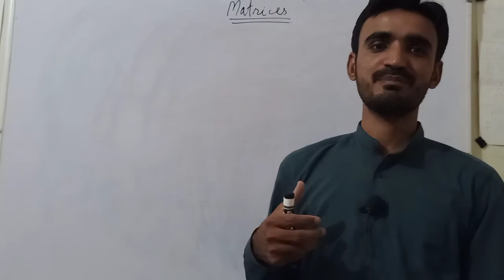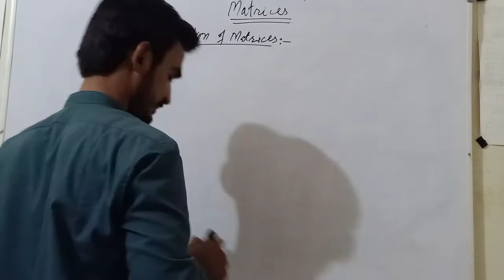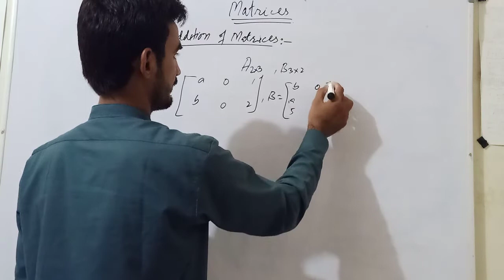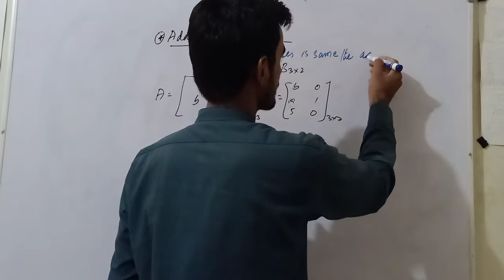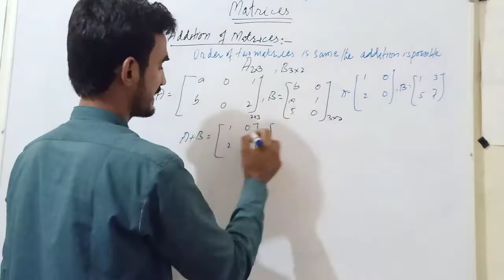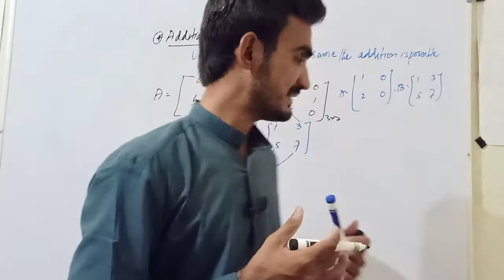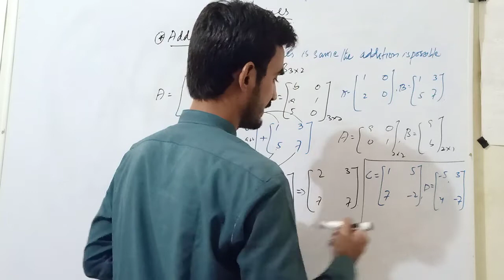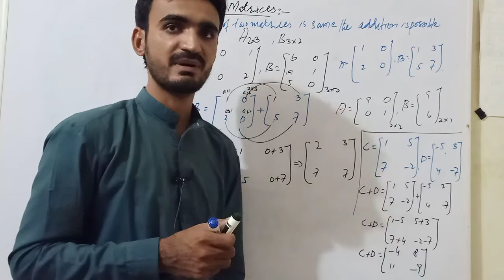Preparation Of PST &JEST ||Reduce course of 9Th &10th class sindh text board |Short tricks